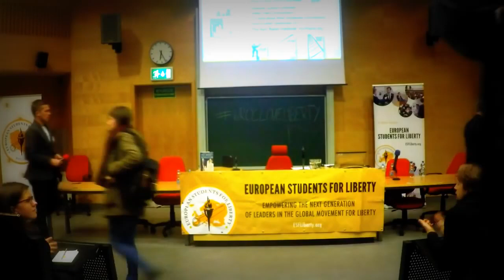Yaron Lectures: Morality of Entrepreneurship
In this talk, Yaron Brook discusses the morality of capitalism and businessmen.

Hosted by the European Students For Liberty at the Regional Conference in Wroclaw, Poland on November 21, 2015